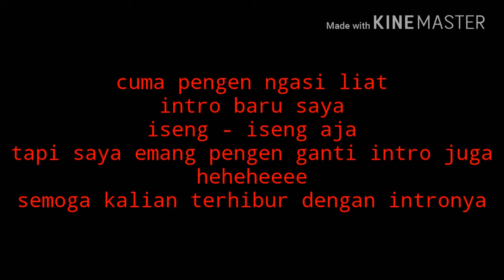#14--cuma mau kasi liat intro baru gw,, heheheeeee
Cuma iseng" doang pengen ganti intro biar intro gw kagak gitu" doang
Smoga kalian terhibur ya guys heheheeeee